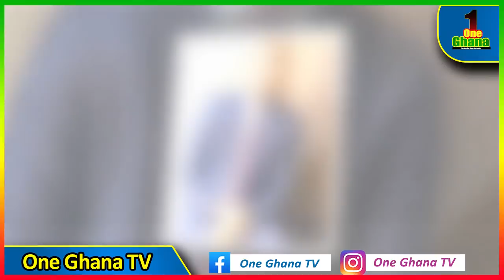Child Rights to chαse after celebrities commercializing social media Acc of their kids after Poloo's